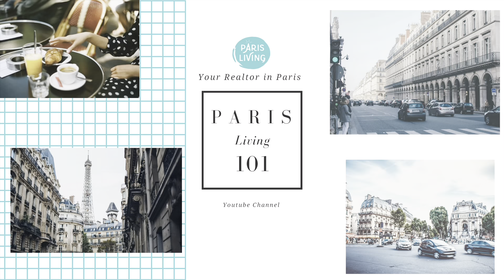Let's Talk About Paris: Renovating!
In this video we are going to discuss the advantages of renovating an apartment in Paris, should you be up for the task! See our new webpage dedicated to apartments that our clients have renovated, see the before and afters